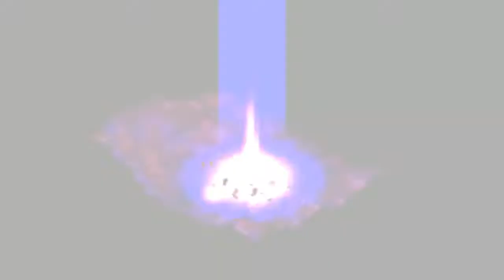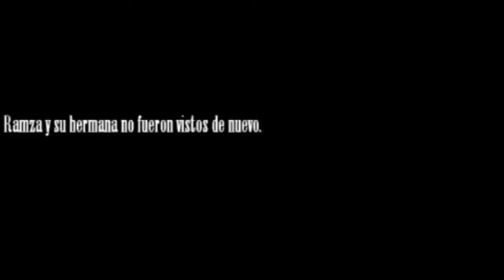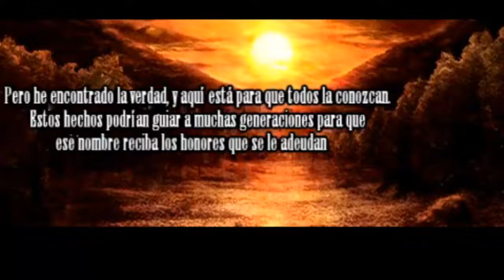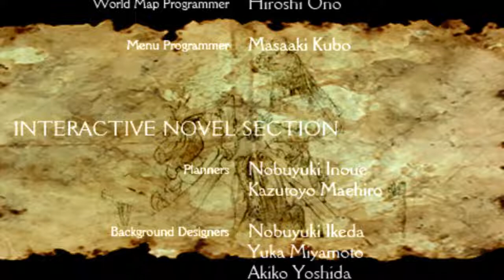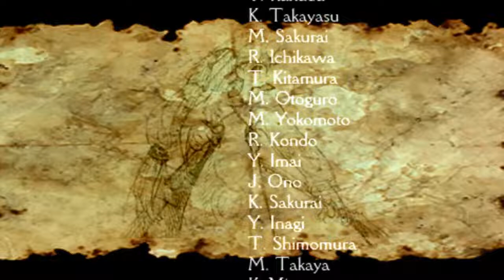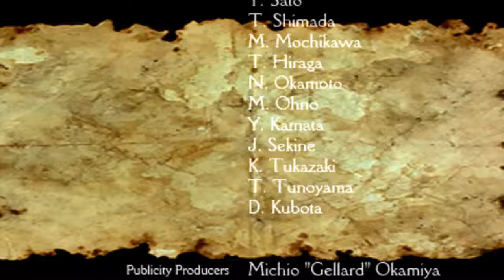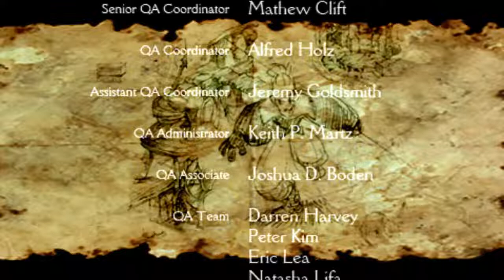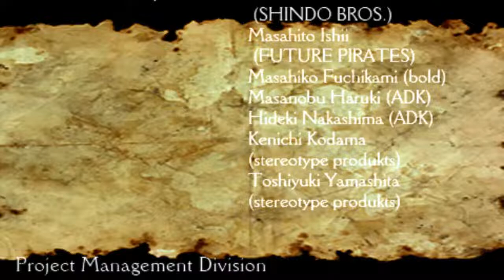Final Fantasy Tactics #22 Cementerio de Aeronaves